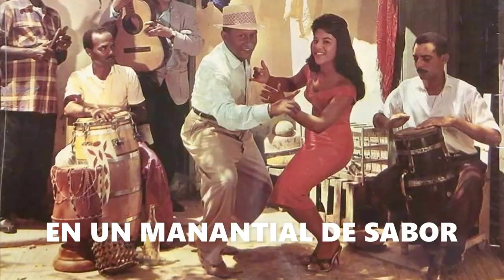MORENO SOY 🔥 Canta TITO GÓMEZ con LA SONORA PONCEÑA 1978